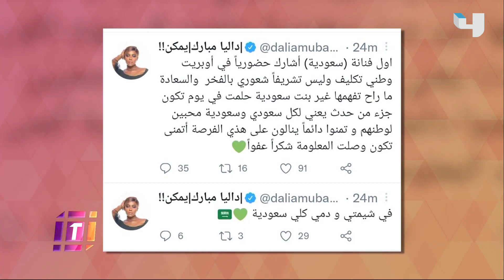نواف عبدالله يكشف تفاصيل حفل ليلة_وطن الناجح وكيف اشتغل على الميدلي الوطني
نواف عبدالله يكشف تفاصيل حفل ليلة_وطن الناجح وكيف اشتغل على الميدلي الوطني وسر التناغم بين النجوم بالكواليس وفي النهاية وجه رسالة للهيئة العامة للترفيه ومجموعة MBC